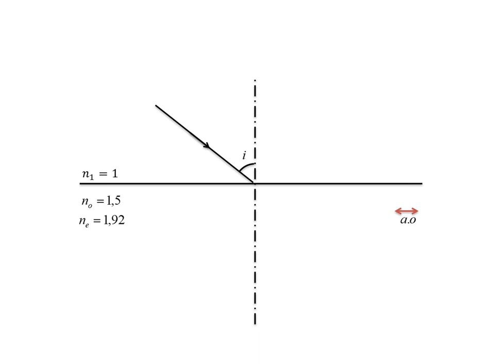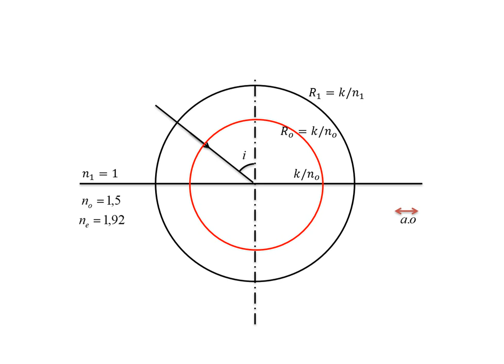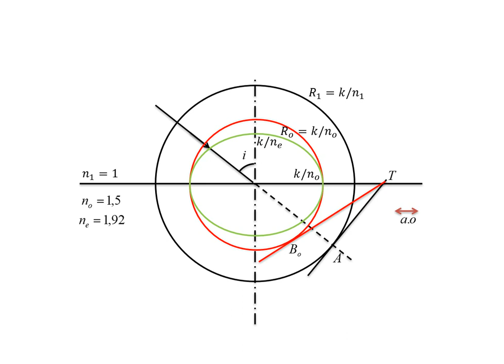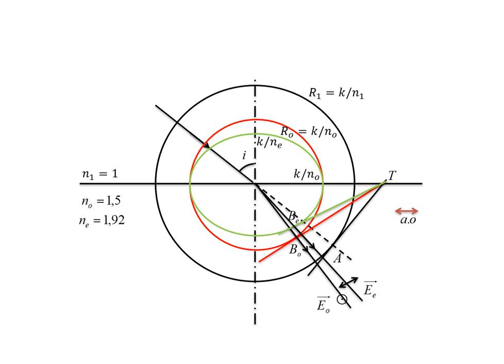4 - Construction de Huygens - Milieu biréfringent (cas n°3)